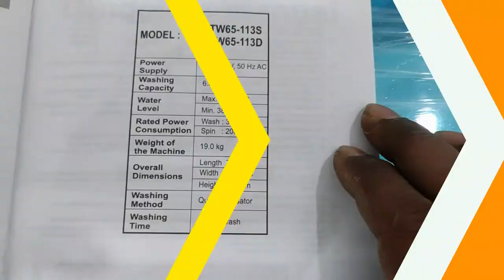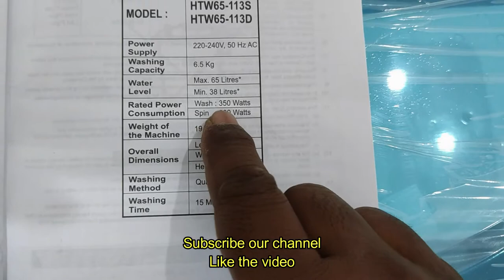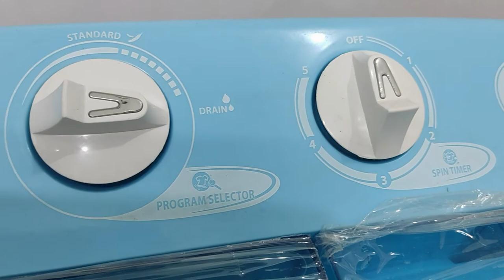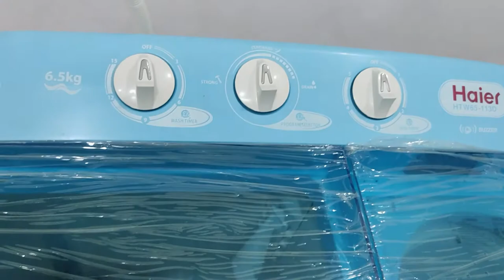how to use washing machine in Hindi Haier HTW65-113D.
A washing machine is a home appliance used to wash laundry. A washing machine is a machine that washes dirty clothes.
Haier
Haier, a fast-growing consumer of durables, produces innovative refrigerators, AC, TV, LED, Washing Machines, Water Heaters, Wine Cellar, and deep freezers.